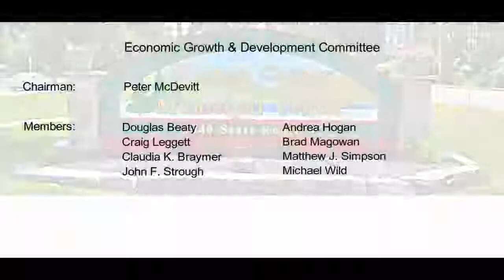Economic Growth & Development Committee - May 3, 2018